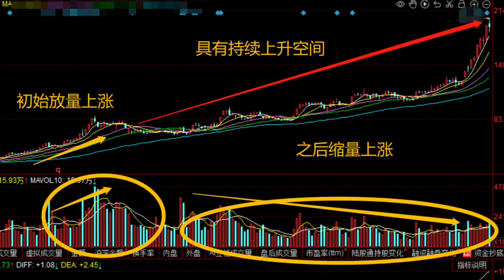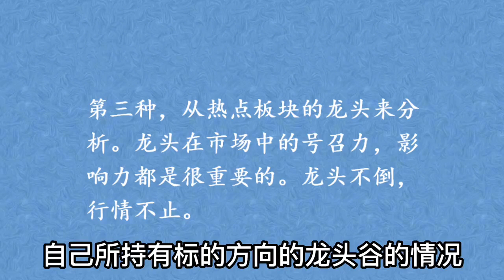A股：股价还能不能涨？看这3点。